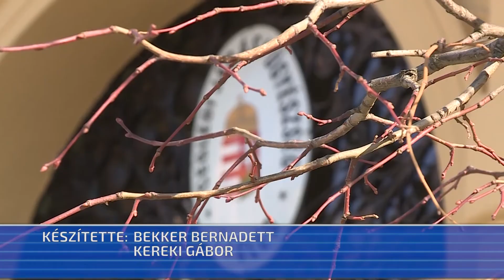Újabb drogügy - újabb elfogás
A ceglédi nyomozók fogtak el két drogfogyasztót és egy terjesztőt a múlt héten Bagon.  A pest megyei rendőr-főkapitányság illetve a megyei főügyészség kérte fel a ceglédi rendőrséget és a járási ügyészséget az intézkedésre illetve az eljárás felügyeletére – tájékoztatta híradónkat a Ceglédi Járási Ügyészség vezető ügyésze.